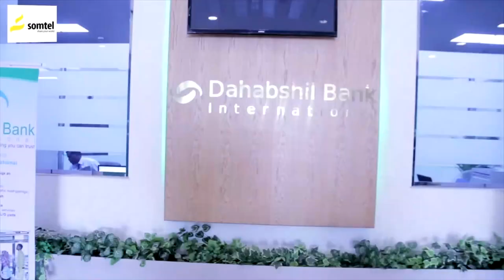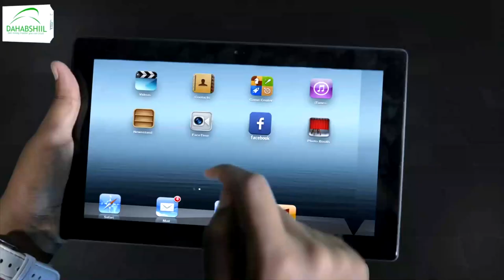“Waxa aan ku soo noqday Xisbigaygii Waddani...” Farxaan Maxamed Yuusuf.